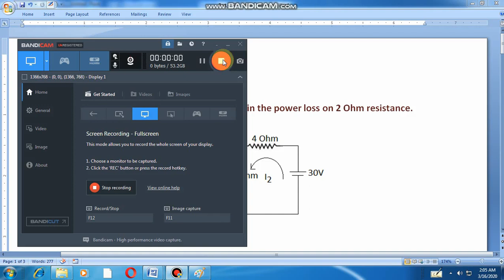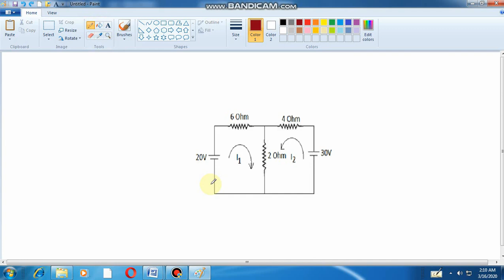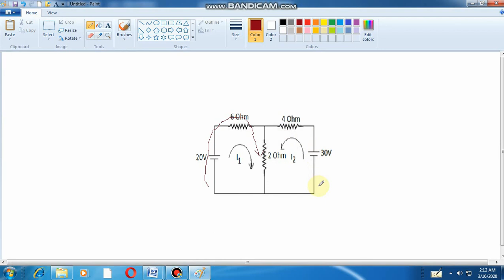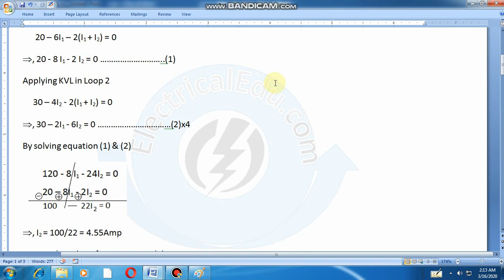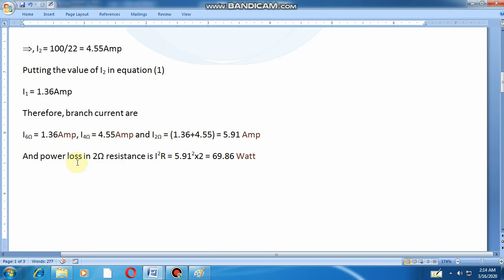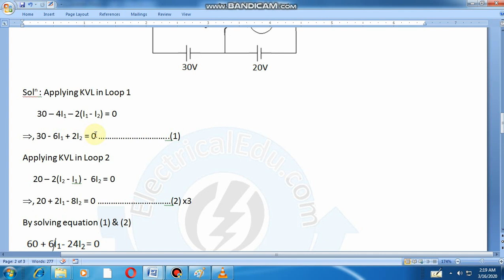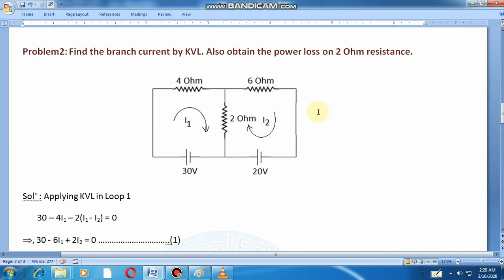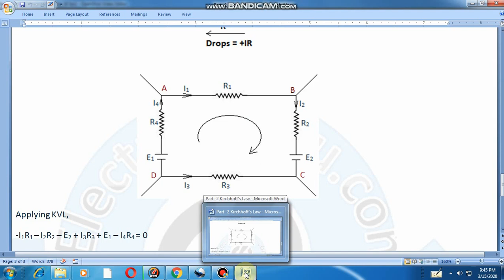Electrical Technology | Problems on Kirchhoff's Voltage Law | Part -4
This video deals with the Problem on Kirchhoff's Voltage Law